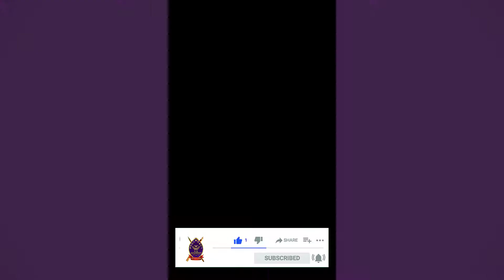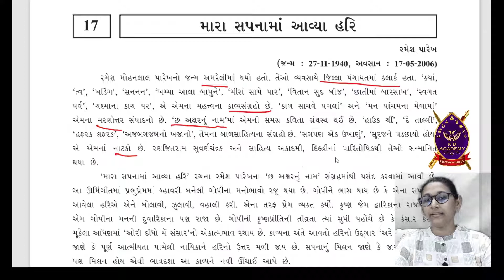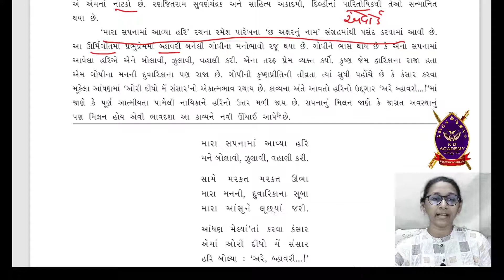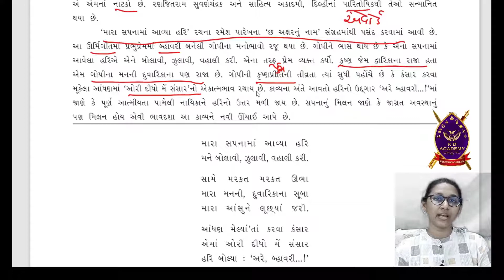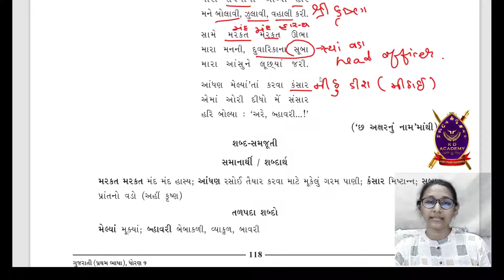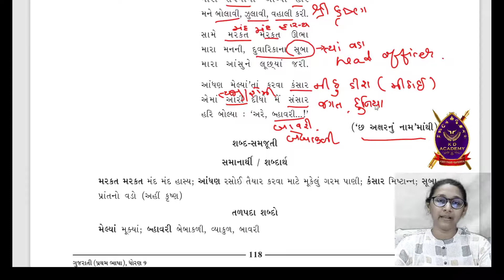STD 9TH GUJARATI FIRST LANGUAGE CHAPTER 17 MARA SAPNA MA AVYA HARI DHORAN 9 GUJARATI RAMESH PAREKH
Std 9 Gujarati Chapter 17 | Dhoran 9 Gujarati Chapter 17 | Mara Sapna Ma Avya Hari

KD Academy, is a recognized & fastest growing Tuition / Coaching Class in jamnagar founded in the year 2012 by Mr. Dhaval Gudhka. The Academy prepares its students for the ICSE, CBSE, GSEB Examination for 10th & 12th Commerce and Arts respectively.

KD Academy is a private coaching center in jamnagar providing cbse clases and gujarat board classes in jamnagar. The coaching class and its members offer their dedicated and selfless service for the intellectual , moral and aesthetic development of the people in the vicinity.

We are basically one of the fastest growing educational institute in jamnagar. We provide following services in the vicinity of jamnagar:
1) cbse and gseb coaching class for 10th
2) cbse and gseb coaching class for 9th
3) cbse and gseb coaching class for 8th
4) cbse and gseb coaching class for 11th commerce and arts
5) cbse and gseb coaching class for 12th commerce and arts